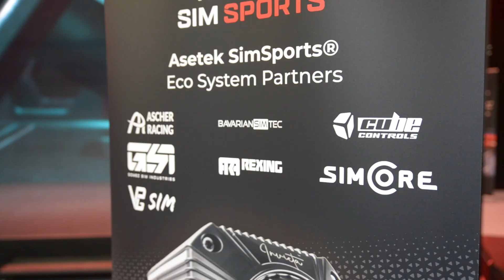Asetek SimSports Goes to ADAC Simracing Expo 2022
ADAC Sim Racing Expo 2022 was WILD! We had such a great time there, meeting our community and giving them hands-on time with our new products, including wheelbases, wheels and S Series pedals. We also showcased some prototypes, hosted some fun competitions and brought our new Ligier LMP3!